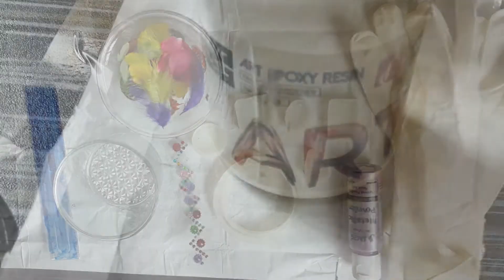Resin art ll diy ll Epoxy Resin ll How to make resin jewelry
hi viewers, 😄😁

for Epoxy Resin art you need this materials :-

Epoxy Resin

plastic molds

Resin liquid

Harder

stick

Glass cups

Nature flower petals and some decorative items